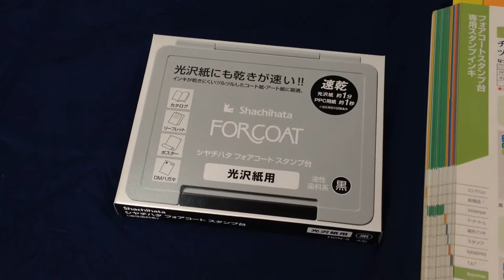パンフレットなどツルツルした光沢紙にゴム印を捺すのにオススメ!!シャチハタ速乾性スタンプ台 フォアコート 鳥取市 いろは堂